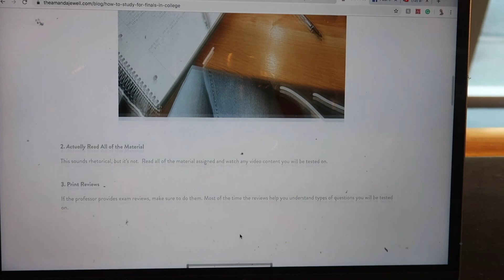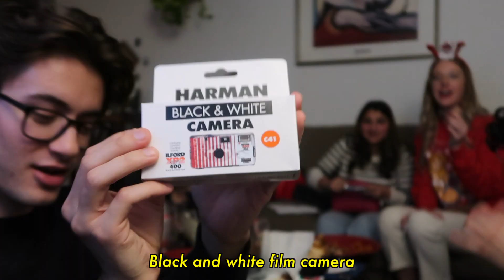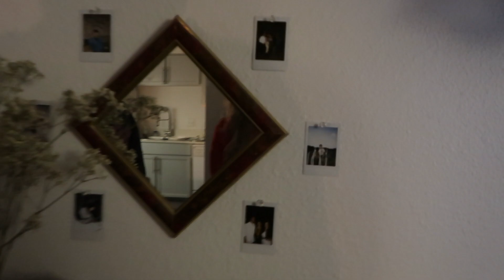a CHAOTIC vlogmas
Merry Christmas Jewells!
Today I have a vlogmas for you all featuring my amazing friends. We had a secret santa "friendsmas" and it was so fun and CHAOTIC. I love them so much and hope you all enjoy this mess of a vlogmas.

I have been posting on my blog, so make sure to check it out! You don't want to miss the content coming this new year.

The camera I use
The editing software I use